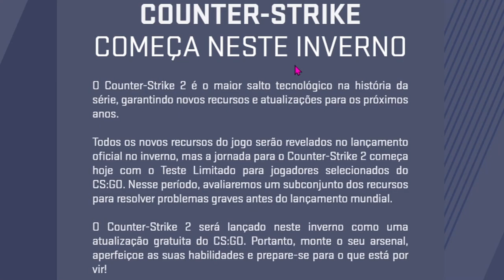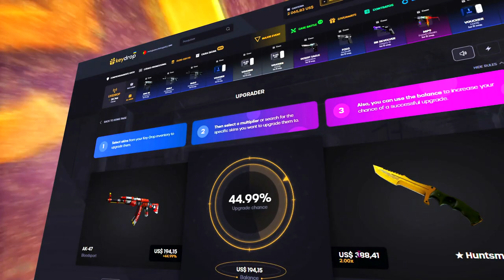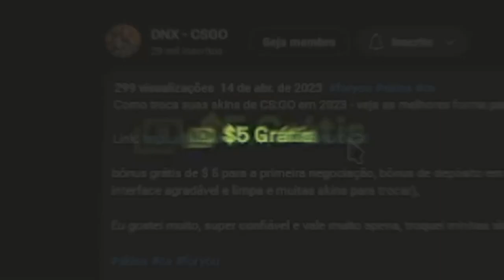CSGO PRIME de GRAÇA no CSGO 2 - ATUALIZAÇÃO de INVERNO 🧊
► O Counter-Strike 2 será lançado neste inverno como uma atualização gratuita do CS:GO. Portanto, monte o seu arsenal, aperfeiçoe as suas habilidades e prepare-se para o que está por vir!